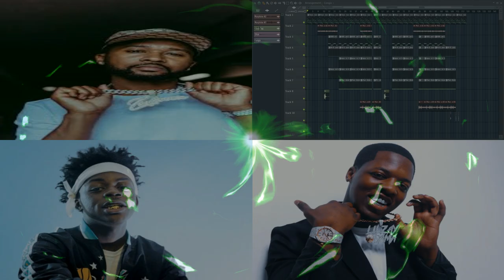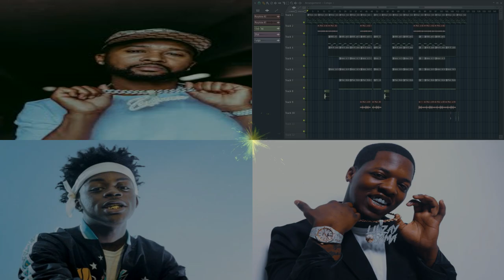Zaytoven X Quin NFN X Lil Zay Osama Type Beat -"10 Mg Bullet"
hope you guys like this type beat
if you have any inquiries (purchasing) contact the email below

if you would like to use this beat without purchase you will have to
put "(RS'Prod)
if you like to use this beat without the tag it will require purchasing

prices are flexible